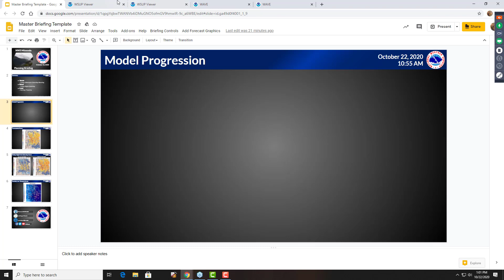NWS Missoula Weather Briefing Oct 22 2020